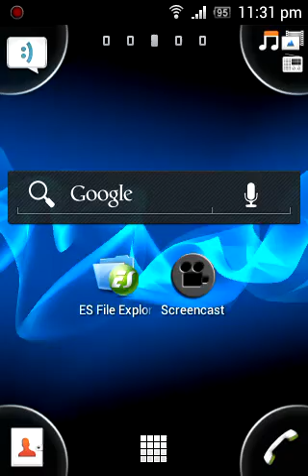Testing new notification toggle for Xperia Mini Pr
I wanna thanks to Till for making such of this notification toggle...it make me easier to turn on and turn off my WiFi xD